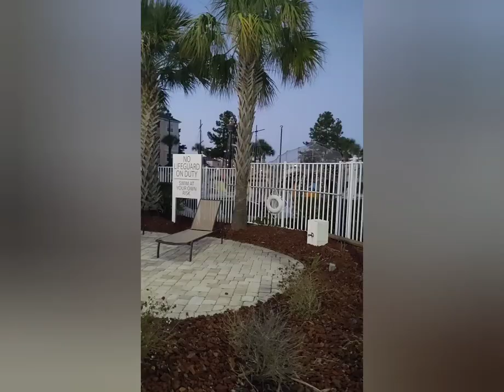Vacation Vlog - 2020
Hey guys! I hope you all enjoyed this different video then usual. I just really wanted to do a vlog type video so I went ahead and took this to advantage. Many hours of editing later, I finally finished it! As this was filmed in October I just recently got to editing it haha. Anyways, Enjoy!
FAQ:
Q:How old are you?
A: An age
Q:How many dolls do you have?
A: 7 dolls
Q: How long have you been on agtube?
A:Since April 11th 2020
Q:Face reveal?
A: February 31th 2021
Q:Can we be freinds?
A: Ofc!
Q: What editor do you use?
A: FinalCut
Q:What do you use to film?
A:Canon rebel xsi and my phone

About my channel:

Hello I'm Ag star film's! I post videos for 13+ ages, even though I include dolls my overall content is not for 12 and below! I do videos not just for ag dolls but also for other 18 inch dolls! I currently have 7 Ag dolls named Paisley Wilson, Samantha Parkingtin, Grace Thomas, Harper Williams, Liam Thompson,Cecilia, and Vivienne Williams! I will be getting many more in the future!!! I do stopmotions, reviews, and crafts just for the dolls!
-Sophia ✰